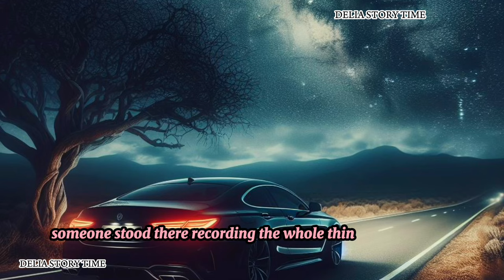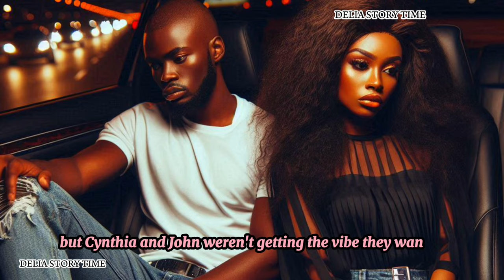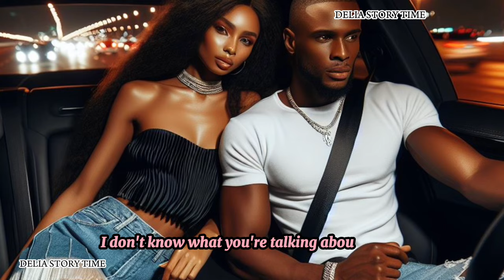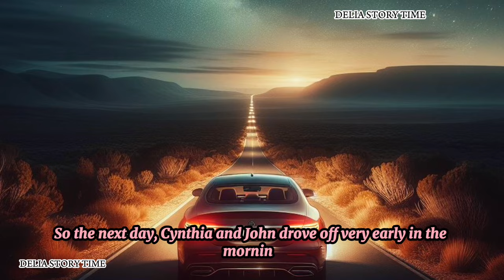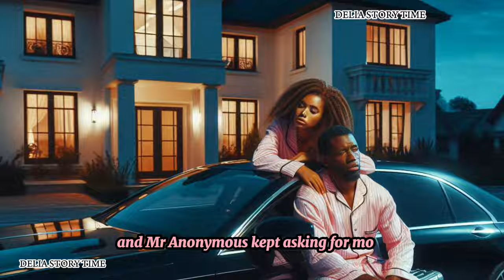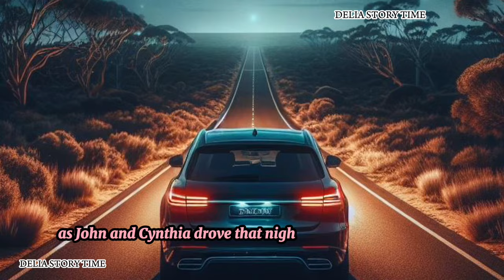Crazy Couple 2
A crazy couple who loved having fun with other people and doing things their own way.
This story is totally fiction. Any resemblance to actual persons, places or events is purely coincidental.